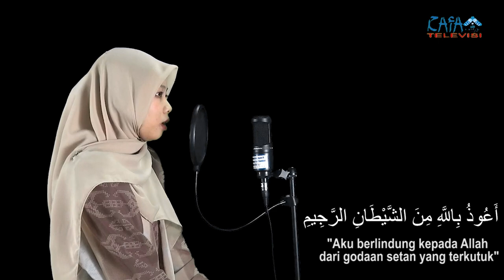MUROTTAL Q.S AT-TAKASUR || AMANDA SAGITA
Kegiatan : Murottal Al-Qur'an surah At-Takasur
Narasumber : Amanda Sagita
Tempat: Studio Rafa Televisi Gedung C Fakultas Dakwah dan Komunikasi UIN Raden Fatah Palembang

Ketua Laboratorium Terpadu FDK: Dr. Zhila Jannati, M.Pd
Pengawas: Muhammad Randicha Hamandia, M.Sos
Produser: M. Gilang Gibran
Adpro:
1. Melinda Agustin
2. Masitho
3. Nur Khoriyah

PD Talkshow : M. Abdan Erba Asa Fahri
Ast. PD Talkshow : Martha Triani

[CREW YANG BERTUGAS] :
1. Floor director :  M. Abdan Erba asa Fahri
2. Operator : M. Ridho Kurniawan
3. Cameraman : Sultan Badaruddin
4. Audioman : Martha Triani
5. Editor : M. Ikram